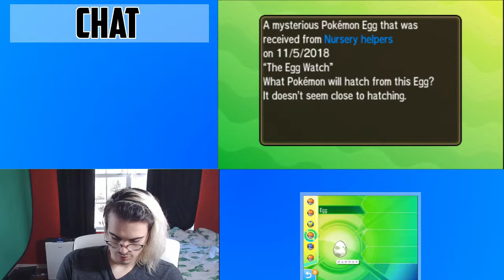Pokemon Ultra Sun Nuzlocke (34)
Pokemon is a game many should know all about, you collect pocket monsters, or pokemon and embark on a journey where you make a team, form a bond, and aim to be the very best! With the new Let's Go Pikachu and Eevee games coming out I thought I'd build some hype with this playthrough first!